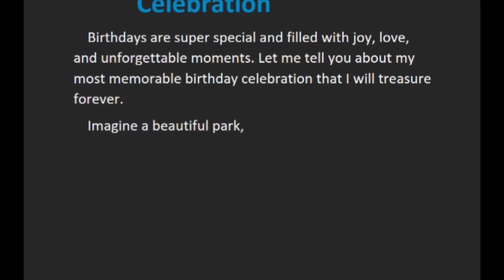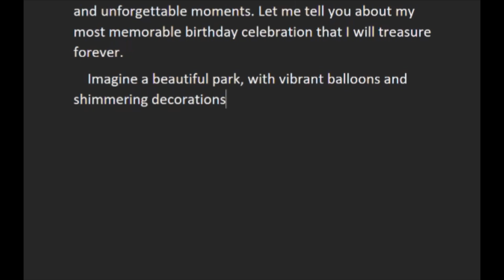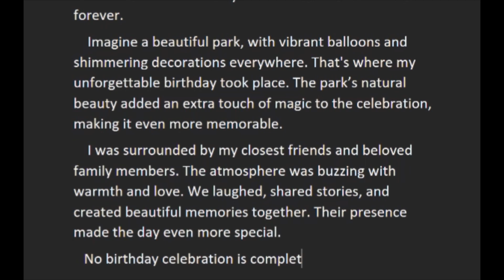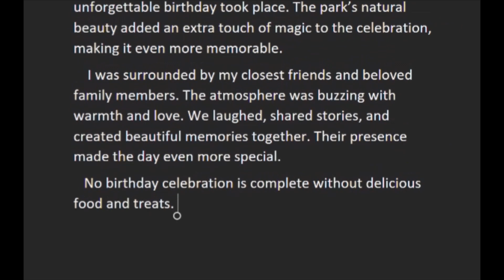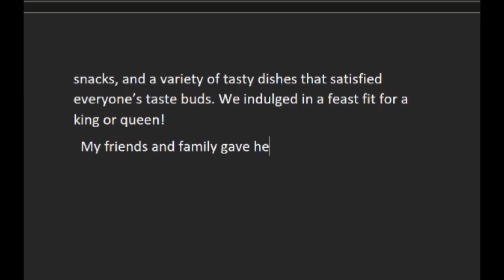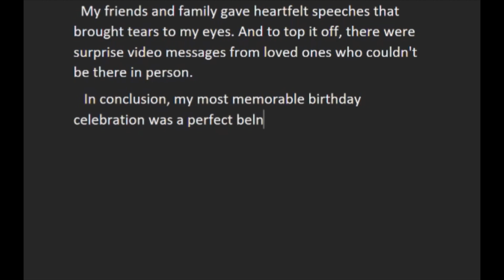A memorable Birthday Celebration I Birthday I Celebration I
A memorable Birthday Celebration I Birthday I Celebration I Essay writing I @WriteLearnAcademy-up8jl